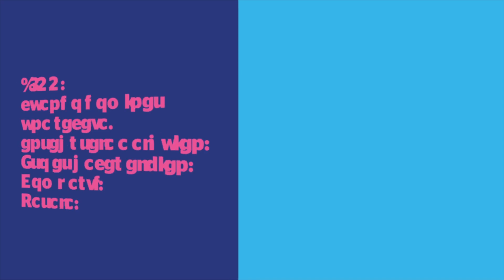Narda Lepes, nuevo libro: 201 tips para no comer como el or**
Todo empezó casi como un chiste. Una tarde, medio aburrida en casa, disparé un par de tuits y la cosa pegó bien. Rebotó por todos lados. A partir de ese momento se transformó en algo que creció tanto de un lado como del otro de la red.

Y es que, a veces, los que estamos todo el día en la cocina damos por hecho o por sabidos muchos temas básicos o de sentido común. Por eso, me pareció una buena idea bajar y juntar estos tips, tuits, consejos, ideas y comentarios –o como quieran llamarlos– en un libro. Porque comer bien es mucho más que preparar grandes recetas o saber un montón de técnicas. Comer bien, y no como el or**, es algo de todos los días, todo el día, 24/7. Así que lean, prueben, hagan y diviértanse.